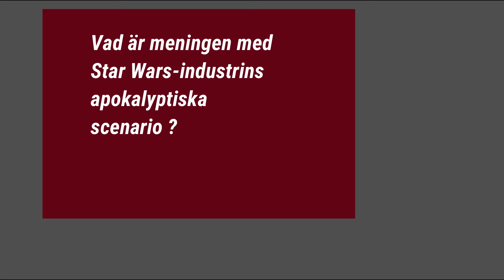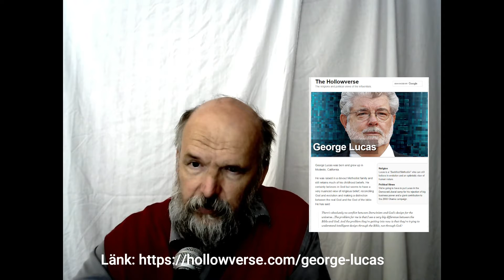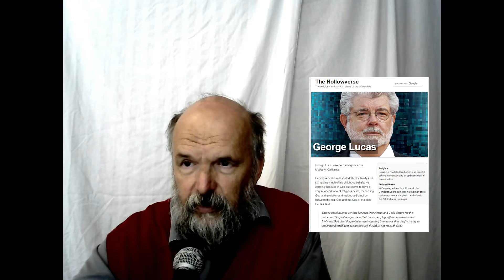Beredd på "order 66" i verkligheten ?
12:04     The portion of Scripture , from the first letter of John
                  chapter 4: 14 - 15 : " And we have seen and do testify that the
                   Father sent the Son to be the Saviour of the world.
                     Whosoever shall confess that Jesus is the Son of God, God
                    dwelleth in him, and he in God"

                   Место Писания из 1-ом посл. от апостола Иоанна, гл. 4: 14-
                     15: "И мы видели и свидетельствуем, что Отец
                     послал Сына Спасителем миру.
                     Кто исповедует, что Иисус есть Сын Божий, в
                  том пребывает Бог, и он в Боге"

Star Wars - liksom en del övrig fantasy och sci fi - har kommit att bli en teologisk utmaning för mig, vilket jag knappast tror har varit upphovsmännens avsikt. Detta angår tre eller fyra områden, som jag eventuellt kommer att gå igenom. En video har jag gjort, och detta blir den andra i ordningen. Denna gång ägnar jag mig åt det apokalyptiska temat i Star Wars serien..
(Aj ! Jag borde inte göra det - se informationsrutan till min tidigare video Detta är dock gjort inte minst med tanke på de många som är engagerade i dessa filmer, dataspel m.m. Jag har uppfattat ett rop: "Döden är i grytan, du gudsman!" - 2 Kon. 4: 40 - och kastar in några bibelord i "grytan", om detta för någon möjligen kunde verka som det "mjöl" som en gång befriade från det som var skadligt.

"Människosonen har kommit för att uppsöka och frälsa det som var förlorat" - Luk. 19 :10